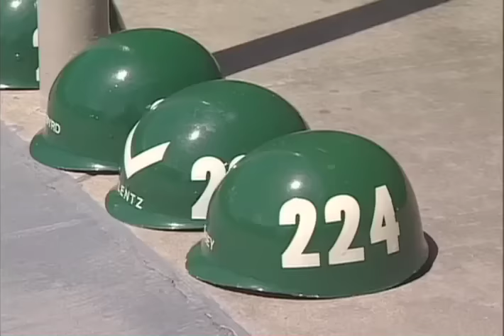BUD/S Class 224 | SEALSWCC.COM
How to train and apply to become a Navy SEAL or SWCC

This classic video of a BUD/S class is told from the men who were there: the instructors and candidates of Class 224. Watch as they go through the trial of their lives, enduring more than most humans can bear, suffer setbacks, and ultimately triumph.